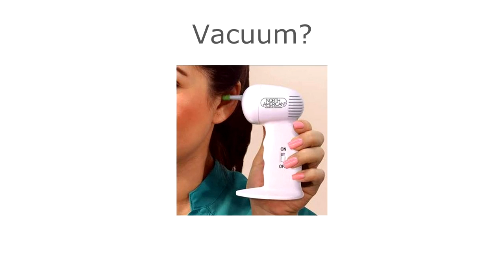How to Clean Your Ears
Under ideal circumstances, the ear canals should never have to be cleaned. ...the Ears are Actually Self Cleaning.    If you are prone to repeated wax build-up or use hearing aids,  consider seeing your doctor every 6 to 12 months for a checkup and routine preventive cleaning.

American Academy of Otolaryngology Head and Neck Surgery